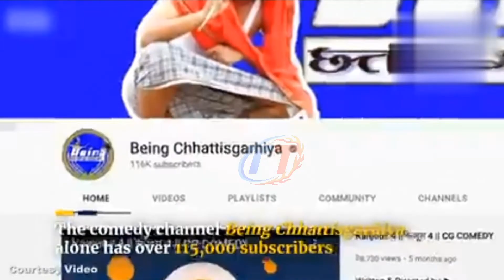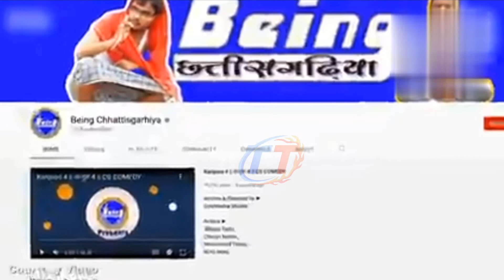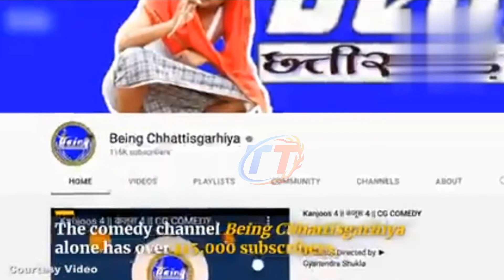YouTube Village', a village where every third person earns money by making videos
There is a village in India known as 'YouTube Village' where every third person earns money by uploading videos on YouTube.

 Today, online video content is much more popular and it is not surprising that millions of people around the world are making money by making videos.

 According to foreign media reports, Tulsi, a small village in the Indian state of Chhattisgarh, is known as the 'YouTube Village' because a third of its population makes YouTube videos for entertainment.

 The population of this village is about 3 thousand in which every third person earns money by making videos and uploading them on YouTube.

 According to reports, the story of India's YouTube Village began with two friends, Gyanendra Shukla and Jaya Verma, who quit their jobs as network engineers and teachers to make videos.